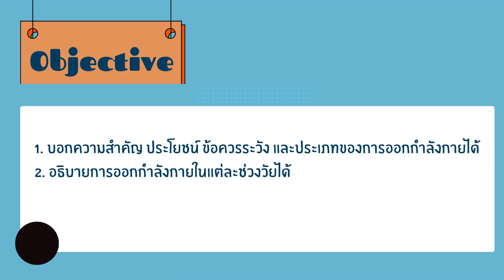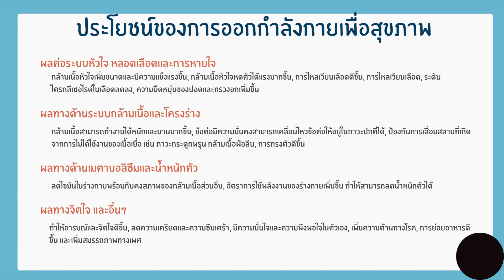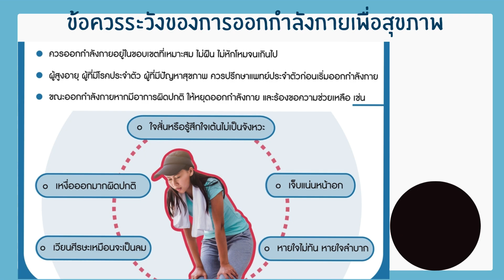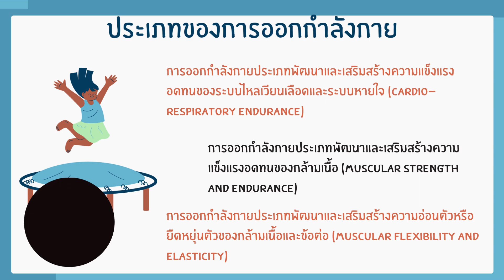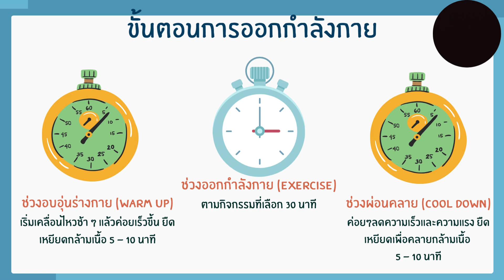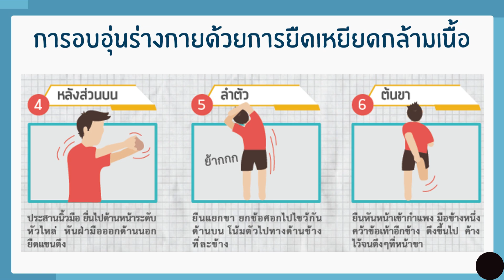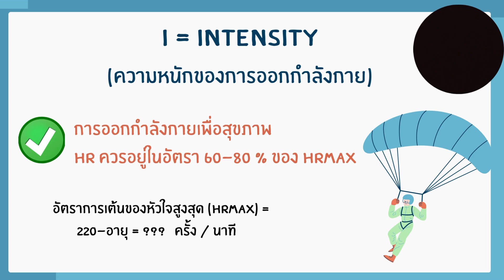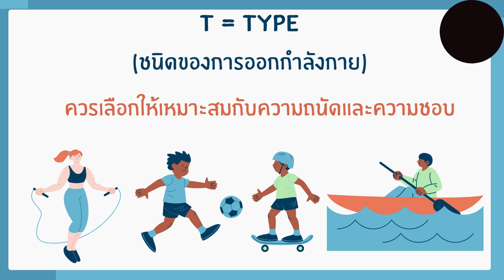การออกกำลังกายเพื่อสุขภาพ